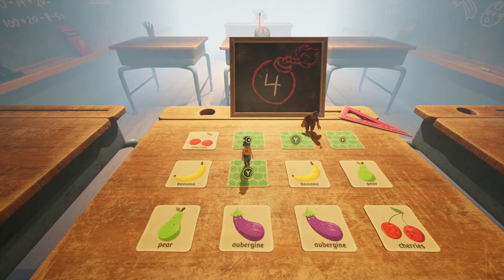The Cars That Go Boom - It Takes Two Playthrough - Episode 13 (ft. @theChubbyPirate )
In this thirteenth episode, a rug that David Torrey gave to me is mentioned, a car goes boom boom, Noah and Michael have to coordinate, but don't, math puzzles strike (in a late night recording session), connect the dots makes Stitch, Michael sucks at memory games, the gentlemen look at the wrong screens again, and people are irradiated with gamma rays.

From the Origin page: "Embark on the craziest journey of your life in It Takes Two, a genre-bending platform adventure created purely for co-op. Invite a friend to join for free with Friend’s Pass and work together across a huge variety of gleefully disruptive gameplay challenges. Play as the clashing couple Cody and May, two humans turned into dolls by a magic spell. Together, trapped in a fantastical world where the unpredictable hides around every corner, they are reluctantly challenged with saving their fractured relationship.

Master unique and connected character abilities in every new level. Help each other across an abundance of unexpected obstacles and laugh-out-loud moments. Kick gangster squirrels’ furry tails, pilot a pair of underpants, DJ a buzzing night club and bobsleigh through a magical snow globe. Embrace a heartfelt and hilarious story where narrative and gameplay are interwoven in a uniquely metaphorical experience.